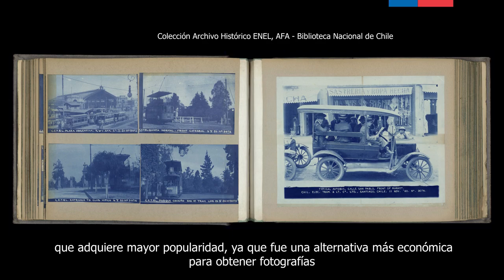Cianotipo, memorias azules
En el marco del mesdelafotografía compartimos un nuevo video del Archivo Fotográfico y Audiovisual de la Biblioteca Nacional. Este miércoles 12 agosto, 18 horas tendremos la charla "Cianotipo, memorias azules"

Invitadas:

Macarena Quezada, Fotógrafa especialista en procesos fotográficos alternativos.

Vianka Hortuvia, Conservadora de fotografía Centro Nacional de Conservación y Restauración CNCR.

Moderadora:

Verónica Méndez, Conservadora Archivo Fotográfico y Audivisual.
En vivo por Facebook de la biblioteca